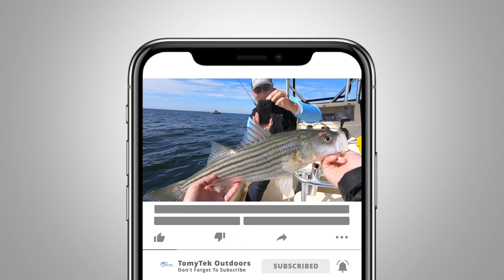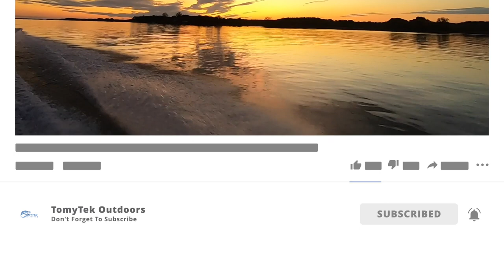Crazy Striped Bass Fishing The Chesapeake Bay - The Best Time To Fish For Rockfish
On this trip, we fish swarms of feed birds over rockfish aka striped bass.  Capt Jamie of Eastern Shore Light Tackle Charters did an Outstanding job putting us on the fish.  This was during the late fall, which is the best time to fish for striped bass.

Contact Captain Jamie to book at trip.

Fishing Camera Equipment
GoPro Fusion 360 Camera

STUNTMAN Chest Harness for Action Cameras

Re-Fuel - 9 Hour ActionPack Extended Battery Canon

Memory Card

Fishing Equipment

Shimano Stradic CI4

Power Pro Braided Fishing Line

Z-Man Steakz XL

Voice Over Equipment

Rode VMGO Video Mic GO BOYA BY-M1 3.5mm Mic Samsung Galaxy S10

Comica Wireless lavalier microphone CVM-WM300A

Music

Tobu & Itro - Sunburst
Tobu:

Song: Candyland
Tobu:

Song: N3wport - Set Me Free (Vlog Music No Copyright)